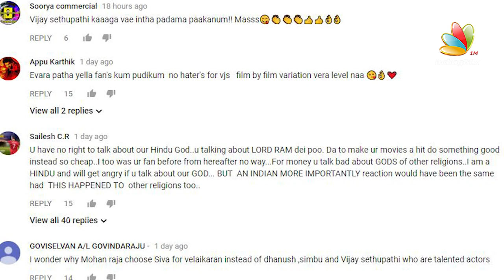Director explains Raman, Ravanan Controversy : Interview | Oru Nalla Naal Paathu Solren Teaser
Post release of the Oru Nalla Naal Paathu Solren Teaser, for the film starring Vijay Sethupathi and Gautham Karthik, Hindu groups were offended by the casual references to their Gods in a dialogue that sparked controversy. Director Arumuga Kumar opens up in an EXCLUSIVE interview with IndiaGlitz. Watch now!